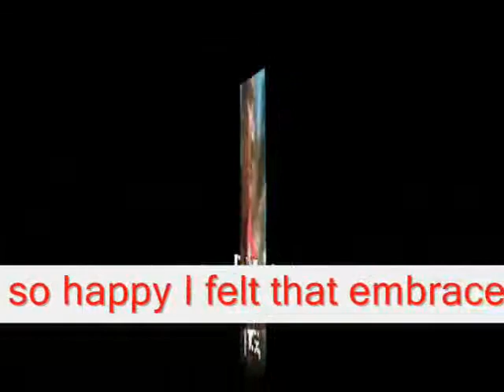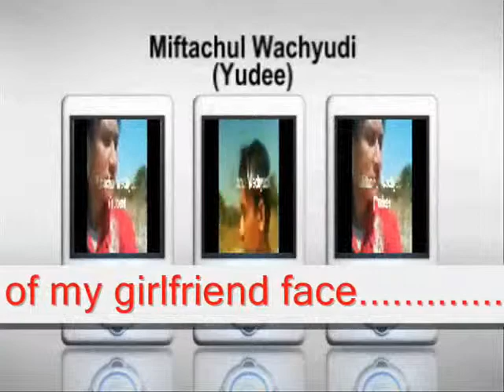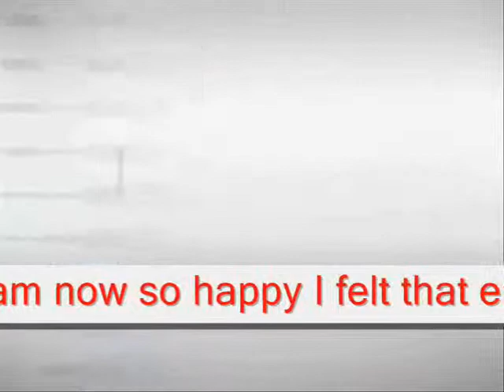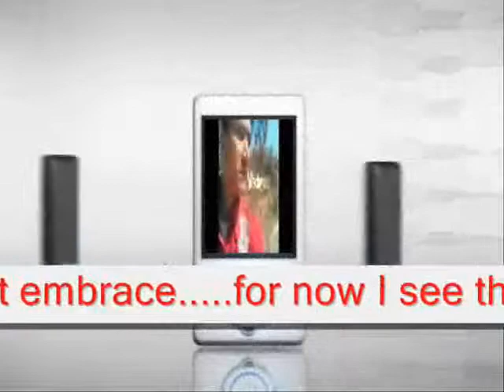I SEE THE BEAUTY OF YOUR FACE - MIFTACHUL WACHYUDI (YUDEE)